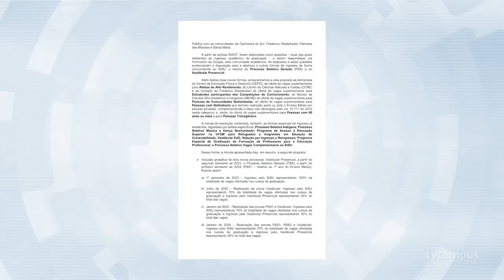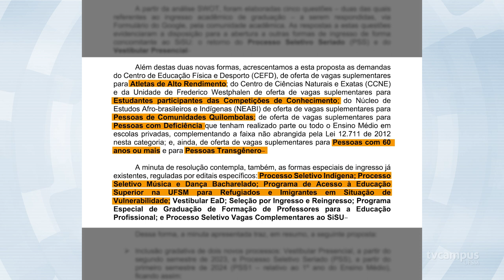UFSM debate mudanças nas formas de ingresso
💬 Está em debate na UFSM uma proposta que prevê novas formas de ingresso para o acesso à instituição. Além do Sistema de Seleção Unificada (SISU) o objetivo é adotar o Processo Seletivo Seriado e o Vestibular Presencial. 📝

🗣️ As novas modalidades de ingresso dividem opiniões entre a comunidade acadêmica.

📅 Em 26 de janeiro, o Conselho de Ensino Pesquisa e Extensão (Cepe) iniciou o debate sobre o tema. Após o pedido de vistas do processo, a discussão será retomada em março de 2023, no início do próximo semestre.